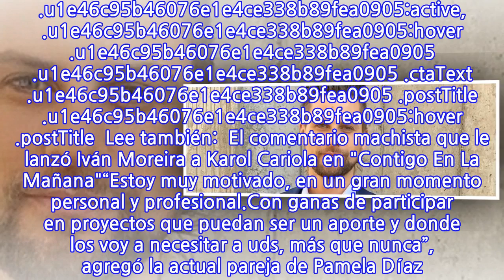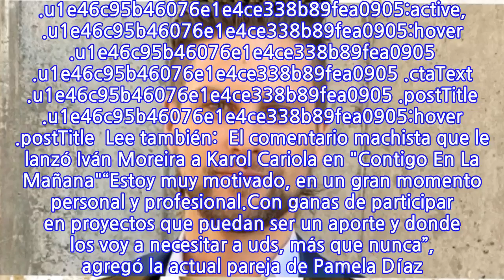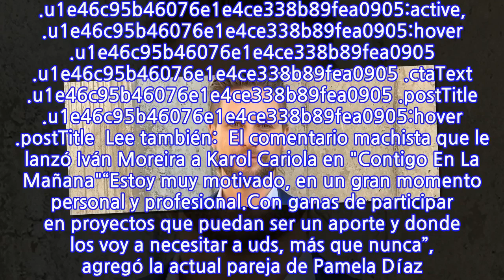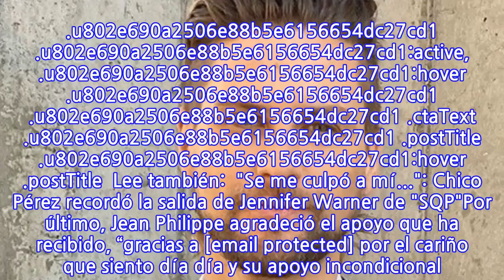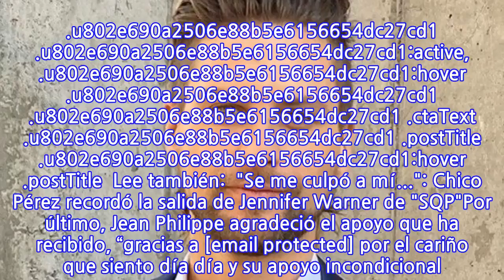Jean Philippe Cretton confirma que seguirá en Chilevisión: “...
INFORMATION
• Source: fotech